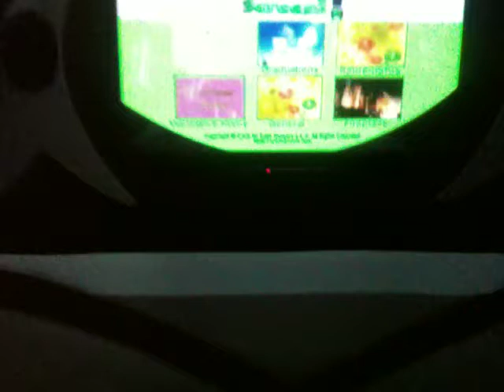30 passenger party bus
30 passenger party bus